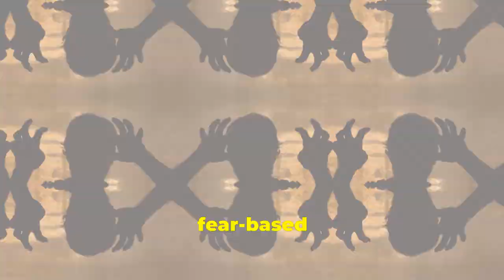How To Become A Billionaire By Breaking These Habits Forever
Discover the habits that are holding you back from achieving financial freedom and unlocking your billionaire potential. This video reveals the mindset shifts and personal growth strategies essential for breaking free from limiting beliefs and embracing a wealth mindset.

Learn from the success stories of billionaires and understand the habits of successful people that drive their wealth creation. Explore effective goal setting techniques and develop the self-discipline necessary to achieve your financial goals.

Uncover the wealth creation strategies that have propelled countless individuals to financial success. This video offers valuable insights and practical guidance for those aspiring to become billionaires.